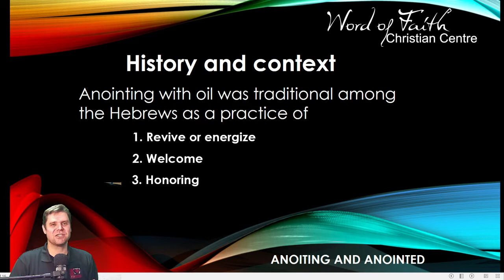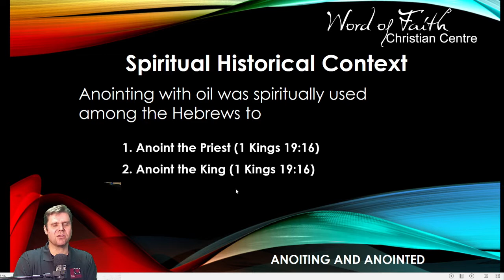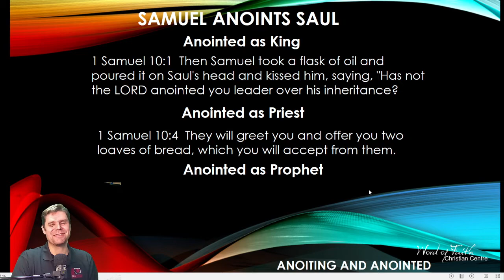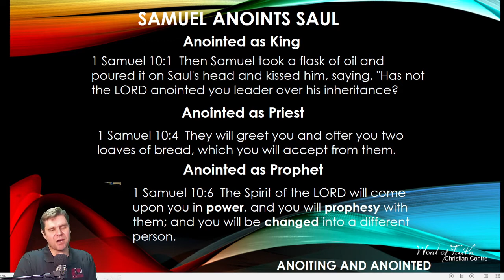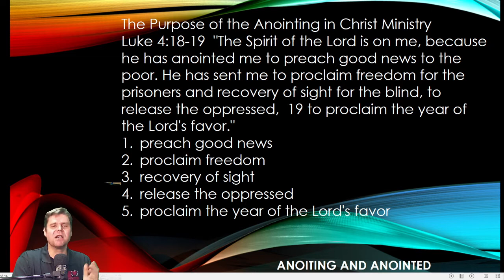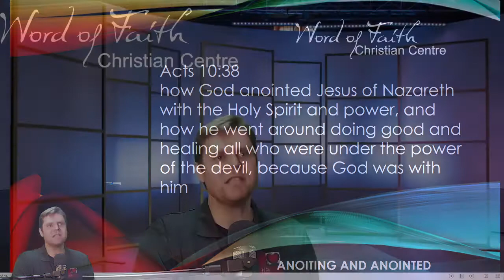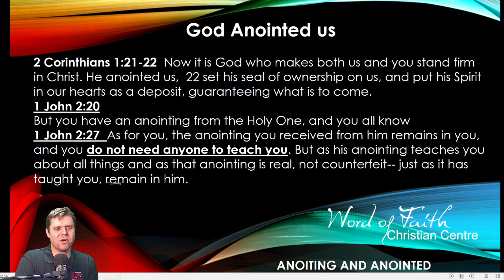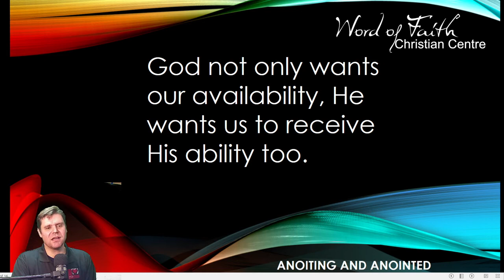Anointing and Anointed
History and context

Anointing with oil was traditional among the Hebrews as a practice of
1. Revive or energize
2. Welcome
3. Honoring
4. Healing

Spiritual Historical Context
1. Anoint the Priest (Exodus 40:15
2. Anoint the King (1 Kings 19:16
3. Anoint the Prophet (1 Kings 19:16)

1 Kings 19:16
Also, anoint Jehu son of Nimshi king over Israel, and anoint Elisha son of Shaphat from Abel Meholah to succeed you as prophet.

Messiah is derived from the Hebrew word mashiach which means "anointed one" and which corresponds to the NT title of "Christ" (Christos = anointed one).

The Purpose of the Anointing in Christ Ministry
Luke 4:18-19  "The Spirit of the Lord is on me, because he has anointed me to preach good news to the poor. He has sent me to proclaim freedom for the prisoners and recovery of sight for the blind, to release the oppressed,  19 to proclaim the year of the Lord's favor."
1. preach good news
2. proclaim freedom
3. recovery of sight
4. release the oppressed
5. proclaim the year of the Lord's favor